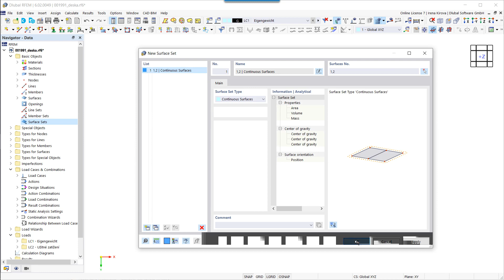KB 001818 | Results Evaluation in RFEM 6: Result Smoothing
In RFEM 6, the results for the FE mesh nodes are determined using the finite element method. For the distribution of internal forces, deformations, and stresses to be continuous, these nodal values are smoothed through an interpolation process. This video will introduce and compare the different types of smoothing that you can use for this purpose.